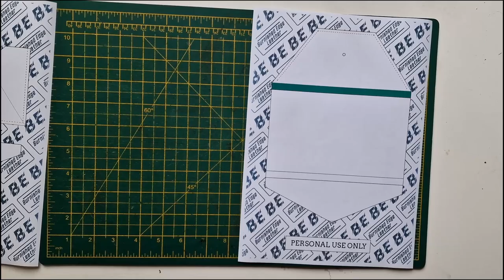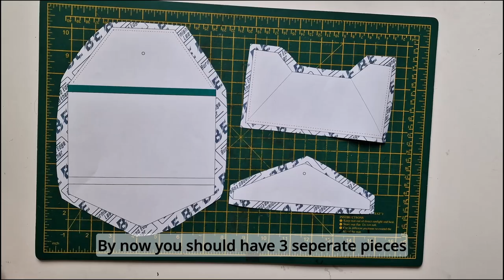GBP Cash Note Wallet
In this video, I am making a Cash Note wallet capable of holding several British notes using Badalassi Carlo Pueblo Prugna (Purple) 1.4-1.6 mm thick vegetable tanned Italian leather.

Please Note:
PDF Template are for personal use only.
Template is suitable for A4 paper only

Tools you will need:

Cutting tool
- Leather pricking irons – I use 3.38mm
- Leather glue
- Leather skiving tool
- Leather Edge Beveller – Suitable to 1.5mm leather
- Burnishing agent
- Wing divider
- Leather sewing needle
- Rubber mallet
- Masking tape
- Scratch awl
- 15mm Half Round Hole Punch
- 2.5mm hole punch

Material you will need:
- 1.5mm Veg Tan Leather
- 10mm leather Fastener Snap
- 0.5mm Thread – Nylon or Polyester

PDF files are not compatible with laser cutting or other cutting machines.